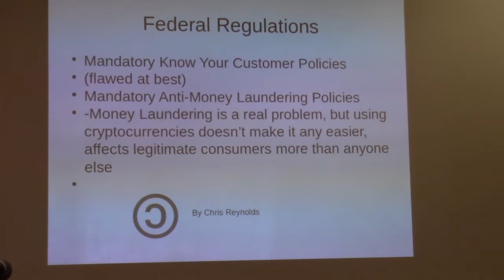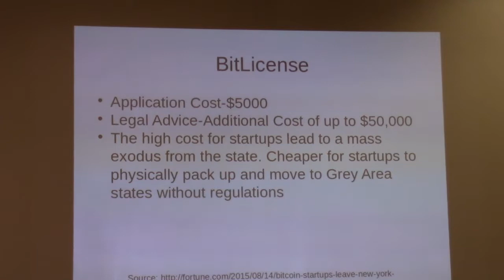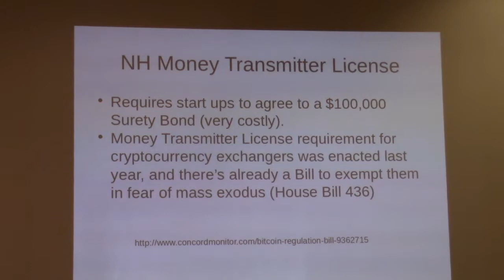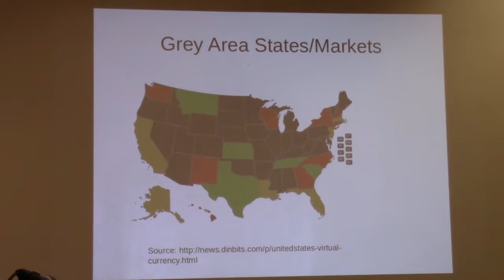PirateCon 2017 Lightning Talks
This video covers the lightning talks that occurred at PirateCon 2017. Topics included recent government regulation of Bitcoin, pharmaceutical fraud and protecting endangered animals.

This video is in the public domain, though we always appreciate attribution.